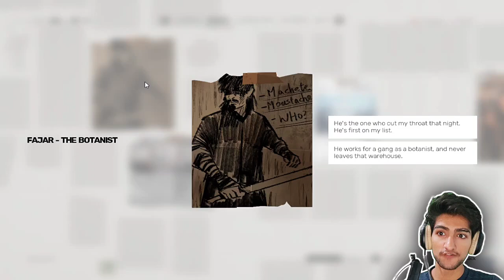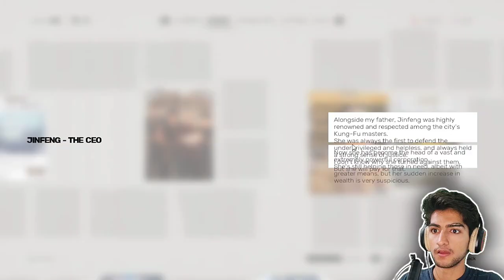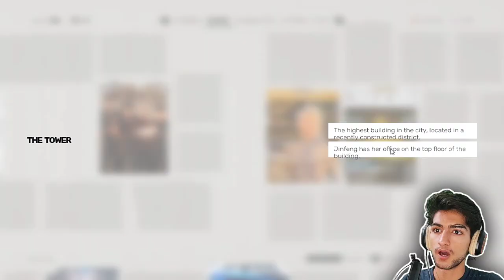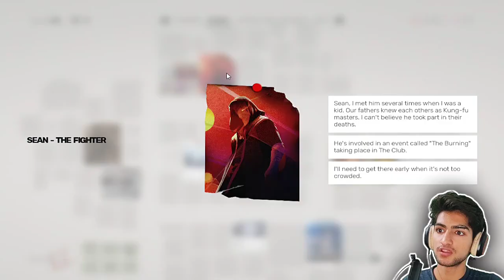My Vengeance Begins Now!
EPISODE 1

Sifu is a 2022 beat 'em up game developed and published by Sloclap. Set in China, players control the child of a martial arts school's sifu (master) who seeks revenge on those responsible for their father's death. Every time the protagonist dies, they are resurrected by a magical talisman and age up, gaining access to more powerful attacks but reducing their health. When the player character becomes too old, they can die permanently, in which case players must restart the level from the beginning and from the same age as their initial attempt.